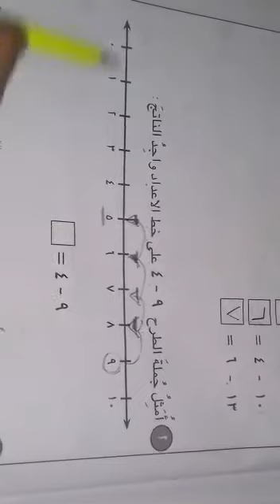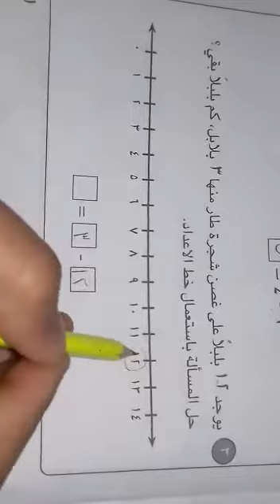درس الرياضيات في الصف الأول مع المتميزة الست سهى الجزء الأول